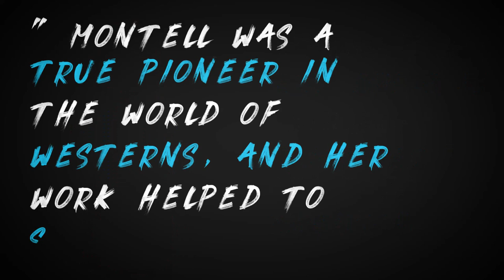Who Is Lisa Montell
Who is Lisa Montell? She is the legendary western star, and died at the age of 89. Montell was best known for her starring role in the classic Western film, "The Searchers." She also appeared in several other popular films, including "The Shootist," "The Magnificent Seven," and "The Good, the Bad and the Ugly." In addition to her work in film, Montell was also a successful television actress, appearing in such shows as "Bonanza," "Gunsmoke," and "The Virginian." Montell was a true pioneer in the world of Westerns, and her work helped to shape the genre. She will be greatly missed by fans all over the world.